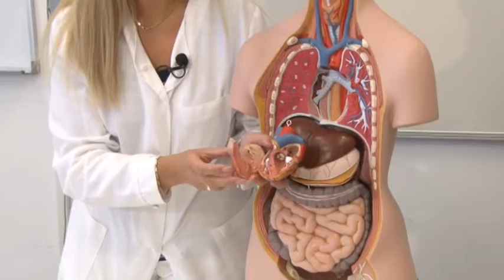A szív szerkezetének vizsgálata